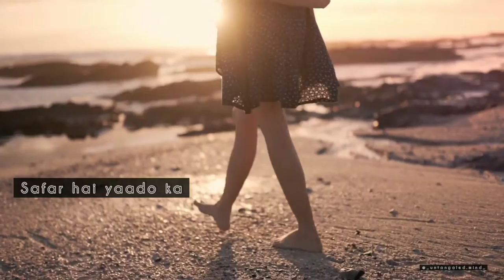Safar hai Zindagi ka !!!!!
Bas himat se Puri karni hai Safar zindagi ka
Safar zindagi ka
written by Surakash Devadiga @__devadiga_suraksha

Be positive
Don't Give up
Life is an Abundance of Miracle